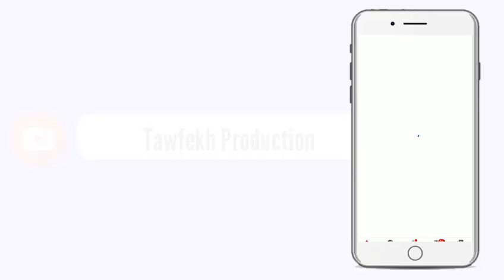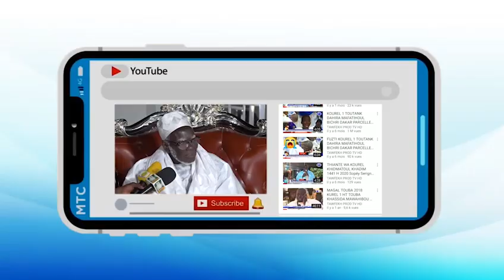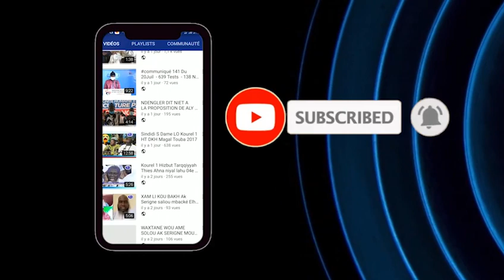ZIKAR BAYE FALL S CHEIKH MBAYE PLATEAU SPÉCIAL WAXTANE SERIGNE TOUBA